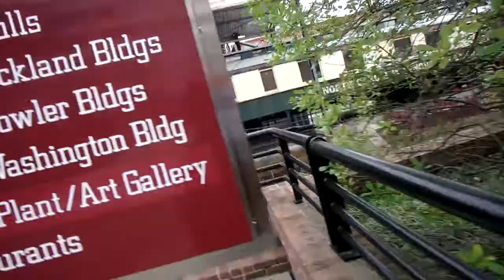Eye exam and water fountains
Starting last Wednesday until yesterday, bunny had an eye exam and they turned on the fountains at American Tobacco Campus.
Welcome to Wonderland! My family, kid, and life all in a nutshell. Behind the scenes, while I pursue my dreams and navigate being a 30 something mom. I’m Dani and this is my Vlog, my life, my wonderland!
Check out New Vlogs every day!
Be Kind, Be Brave, Be awesome!

Books I'm reading:
My gear:
Vlogging Camera
Oylmpus TG-5 Waterproof point and shoot
Tripod:
Joby Gorilla Tripod